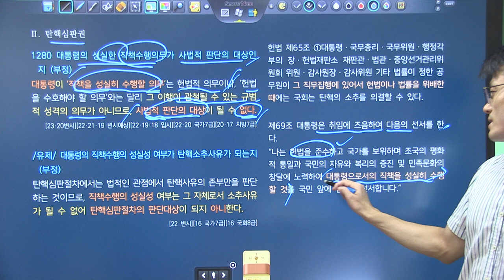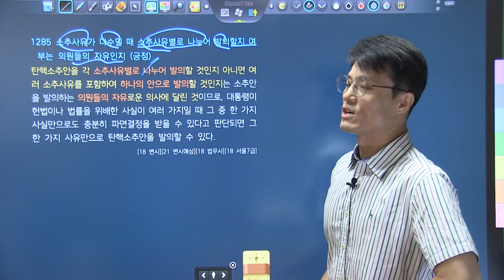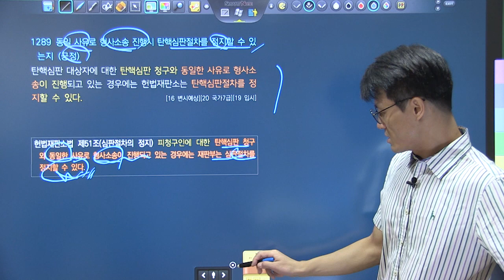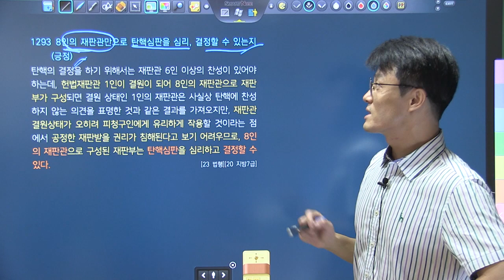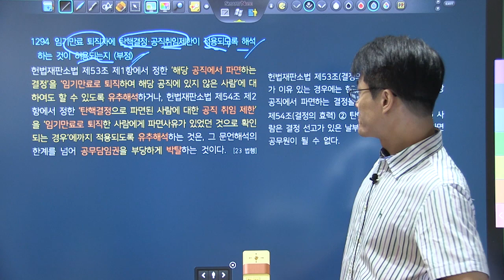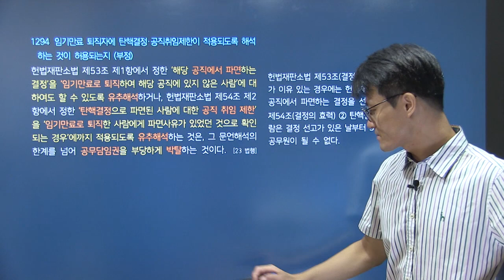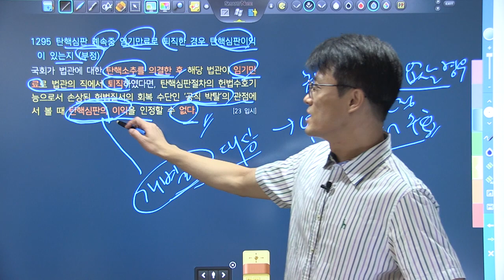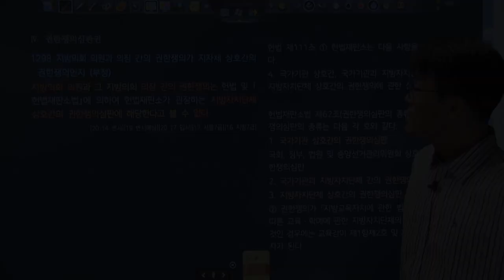변시대비 TRS헌법 핵심지문 해설강의 7회3강 1280~1297_탄핵심판권, 정당해산심판권